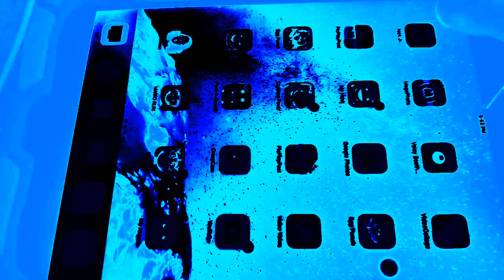My Students Are Not Allowed to Use Teacher Tools Effects Funny Video